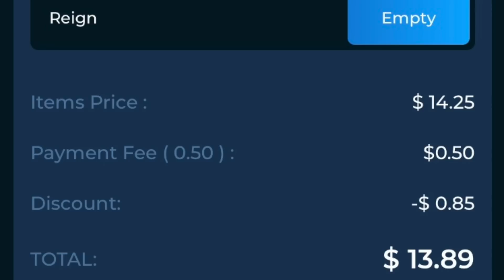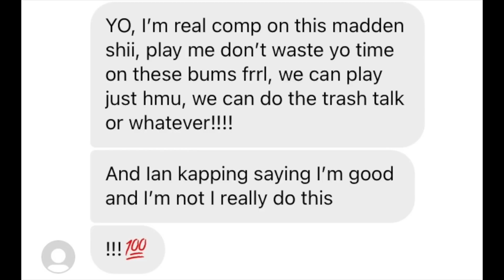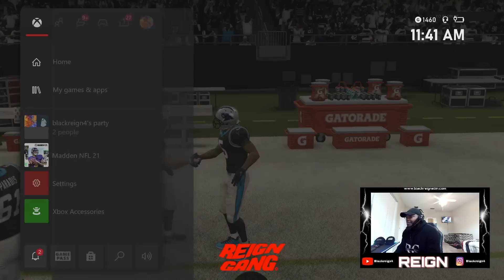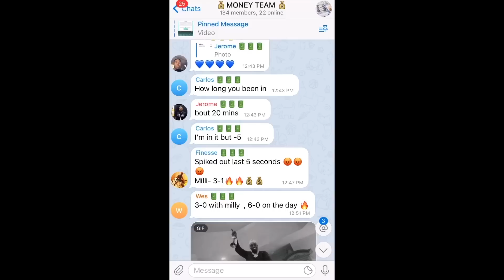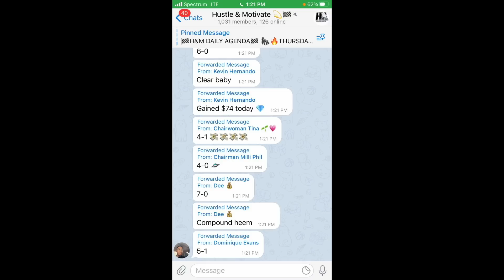This Trash Talker Said, 😨" If i Lose, God Can Strike Me Dead RIGHT NOW " 😨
➔1. Joff
Psn: Itsjoff
Xbox: Itsjoff

➔2. Toloz
Xbox: Toloz

➔3. Jazeek
Xbox: Jazeek95

➔6. Torrey
Xbox: Frizby11

➔7. XSC
Xbox: XSC

➔8. TurnAround
PS4: str8oitt

➔9. Blackreign4
-Xbox Gamertag: Blackreign4
-Psn: ytBlackreign4

Some youtubers that I enjoy watching in the gaming community are flight, flightreacts, oprahside, TDBarrett, oprah sideverson, OSN, Cullenburger, Kaykayes, Kouppa, Toke, Tokenasty, ipodkingcarter ,chrissmoove, QJB, prettyboyfredo, kspade64 ,Kspade kspadetheprospect, pewdiepie  staxmontana, ymdtv, gento subthegamer, stg, shake4ndbake, ryan IKC ,Twobrosgaming, Lostnunbound, mrsomeonegaming ,leparis57, jmellflo, mmg, eric rayweather aiirxjones , chibattamitch , shady00018 ,ernc05 ,callmeshawn ,and ksi.